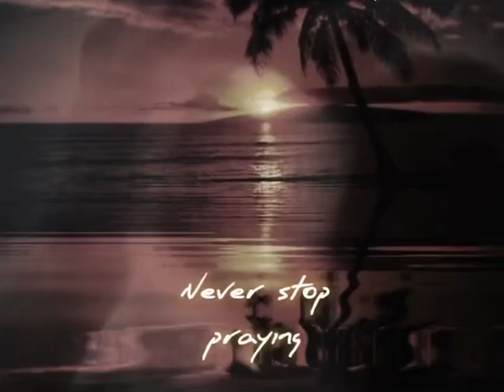NEVER STOP PRAYING GOD IS WORKING